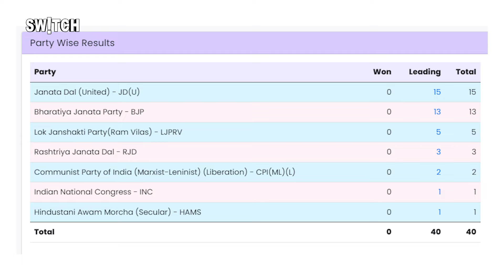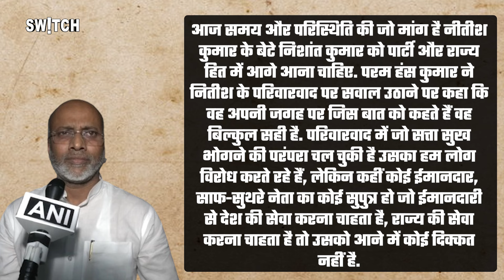Election Result: PM Modi से मिले Nitish Kumar, Nishant Kumar को मिलेगी Bihar में बड़ी ज़िम्मेदारी?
Election Result: नितीश कुमार, बिहार में जिन्होंने इंडिया ब्लॉक् को एक करने में शुरुआत में काफी मेहनत की थी वो आज एनडीए के साथ हैं. लोकसभा चुनाव के नतीजों के बीच अब चर्चा है कि नितीश कुमार के बेटे निशांत कुमार राजनीति में कदम रख सकते हैं. लेकिन इस बात की चर्चा क्यों हो रही है?